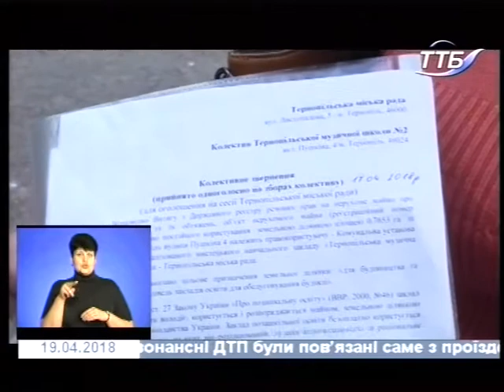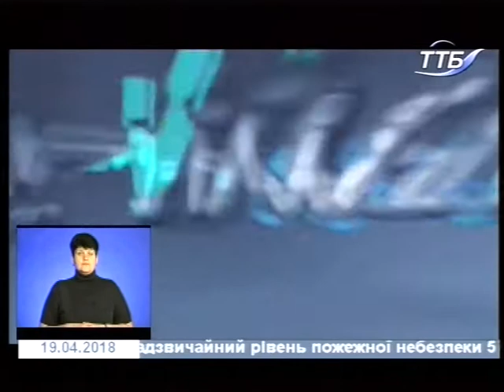Новини 19 04 2018